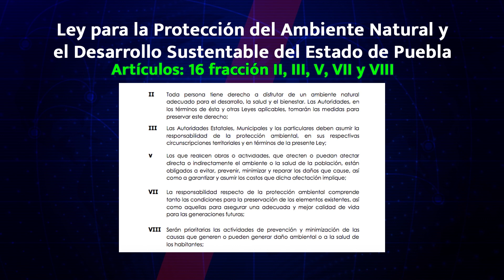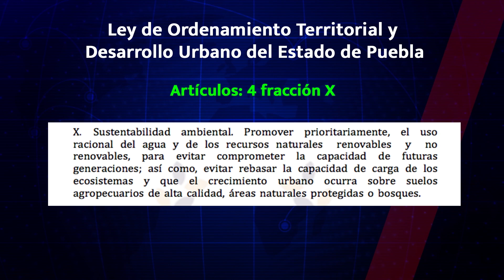Hornos grandes contaminantes en Santiago Miahuatlán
🎥En Santiago Miahuatlán, más de 55 hornos de ladrillo operan sin permisos, quemando llantas y generando humo tóxico. Vecinos sufren afectaciones, pero la regulación enfrenta resistencia por razones sociales y económicas. 😳